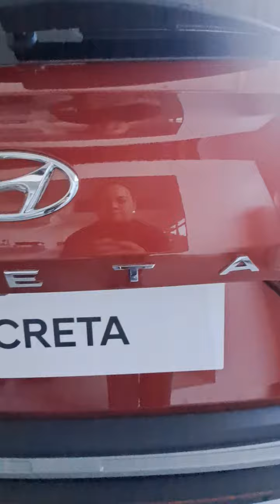Fitur Canggih di Mobil Hyundai Creta